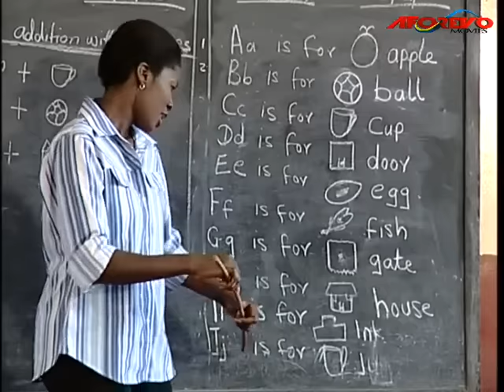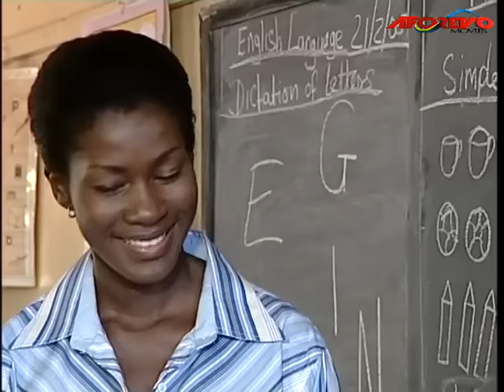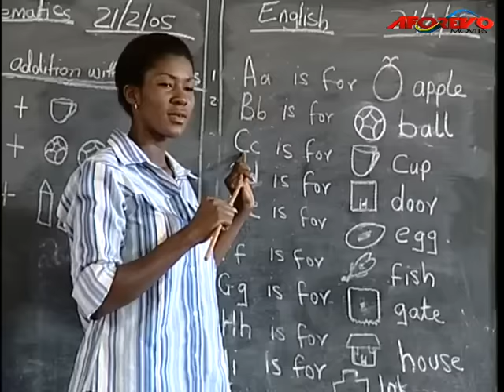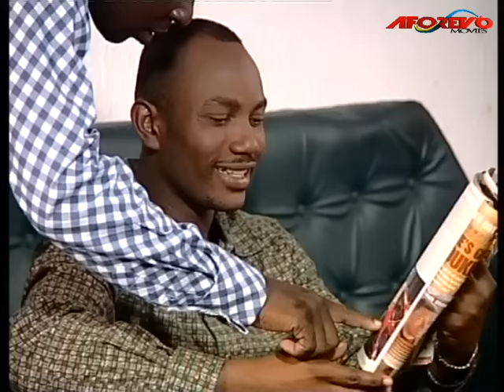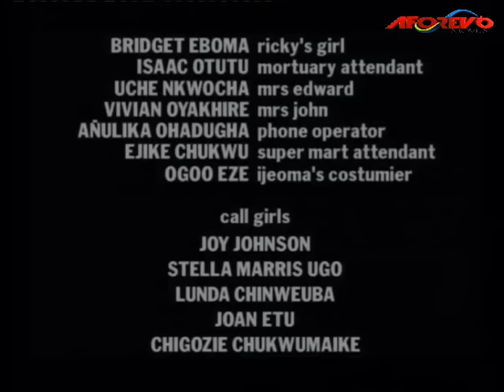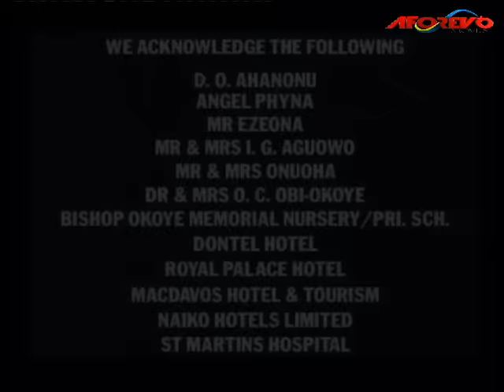PLEASE LEAVE WHATEVER YOU ARE WATCHING & SEE THIS SUPER AMAZING FAMILY MOVIE- AFRICAN MOVIES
This movie is about Lucia, and how she was able to prevail in the midst of all opposition, standing up for what she feels is the right way to go.